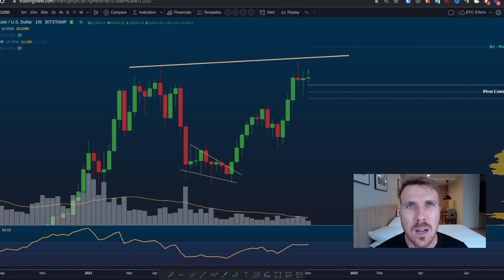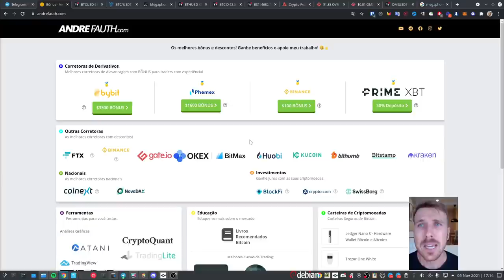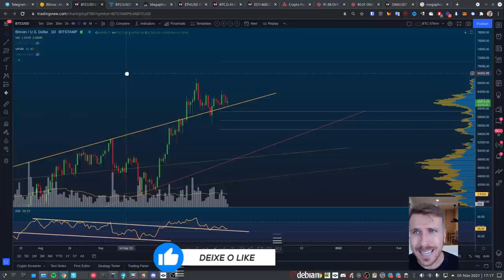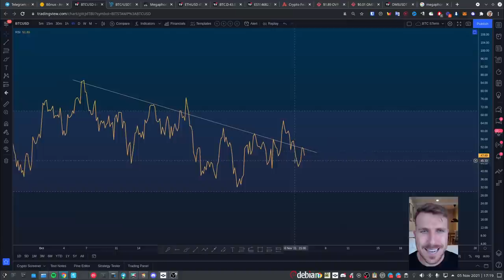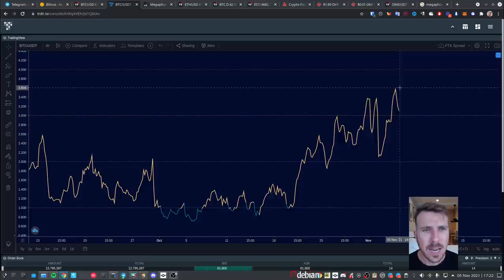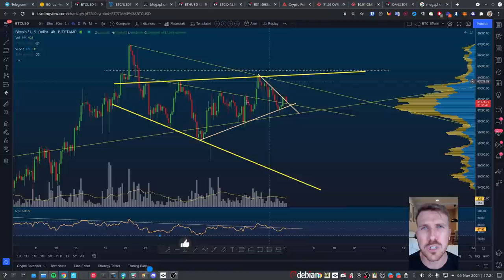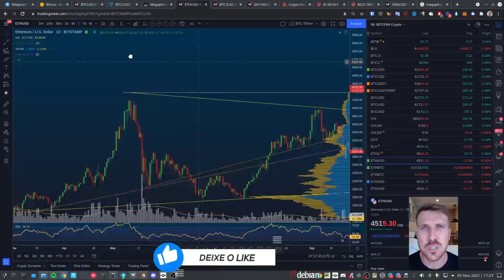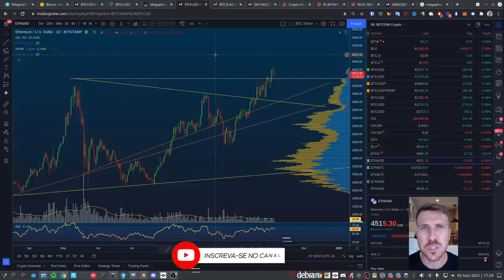BITCOIN: MERCADO MUITO INDECISO!